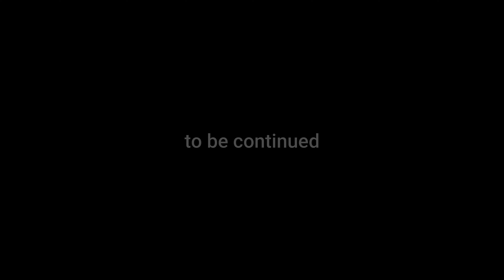【フレンチブルドッグ】Vol.26 生後4ヶ月 レインコートを着てお散歩 １００円ショップで買ったよ【French bulldog puppy】 Walk of the rainy day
French bulldog puppy
生後128日
いつもの１００円ショップでレインコートを購入しました。
２００円商品ですが、成長期には嬉しいお値段です。
嫌がることもなく、お散歩できました。